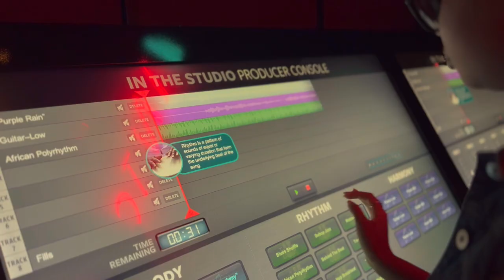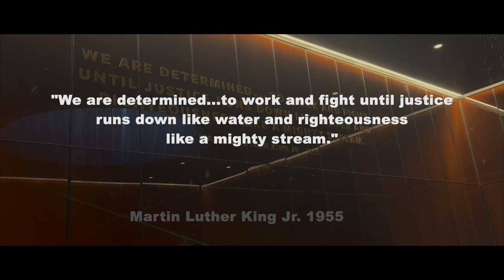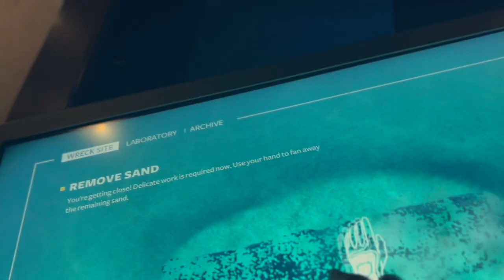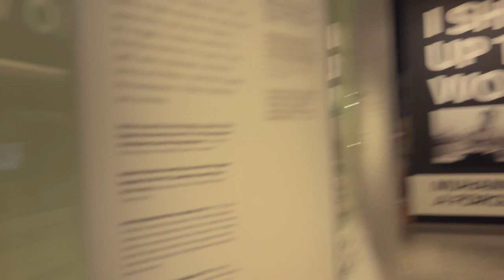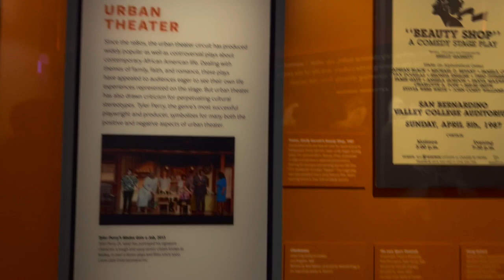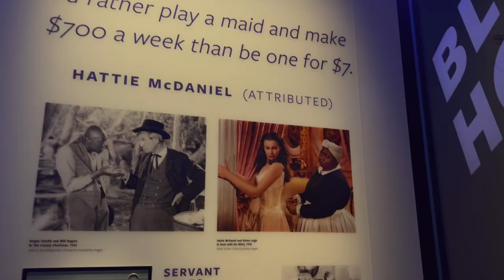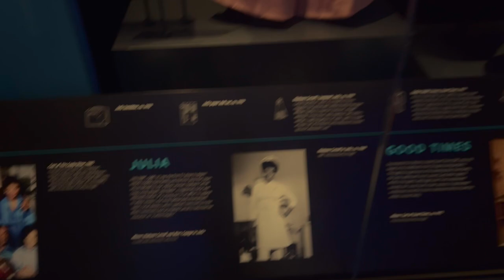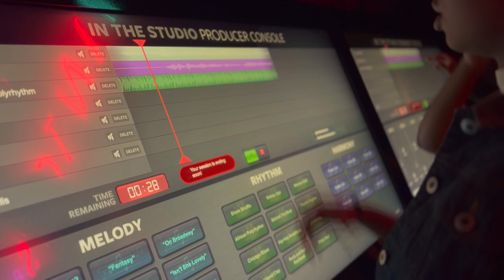48 Hours In D.C. pt. 2